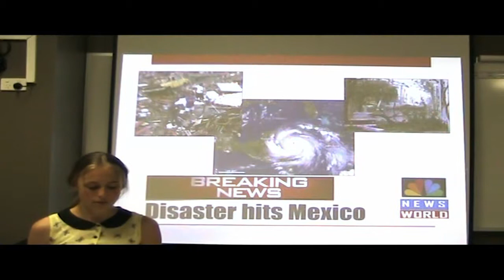Year 8's on Assignment: Monster Storms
This year, Fairholme College Year 8 students received a combined assignment for English and Humanities:  monster storms.  The girls were tasked with exploring recent media coverage of extraordinary weather events, including the aspects of bias and sensationalism.  As part of their assessment, the girls had to write a script and broadcast their own piece of news on a 'monster storm' and its aftermath.